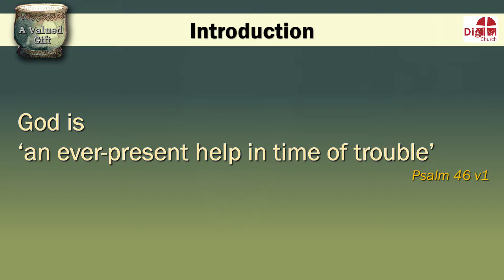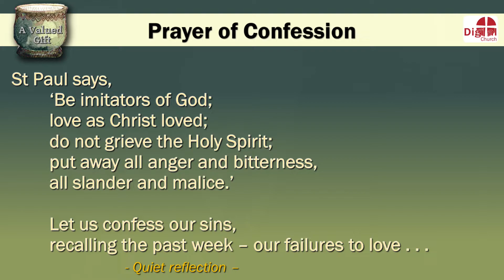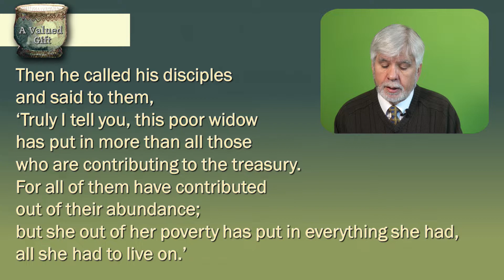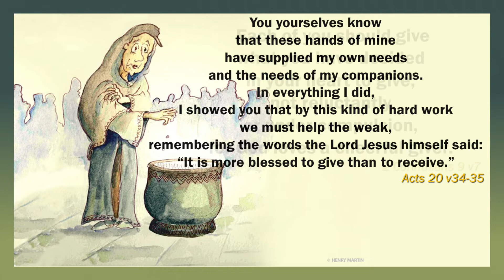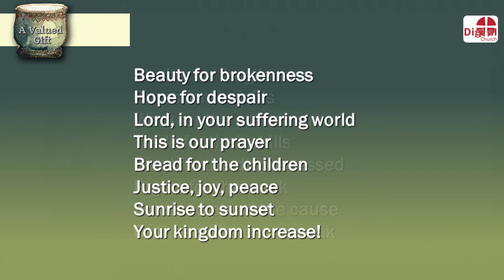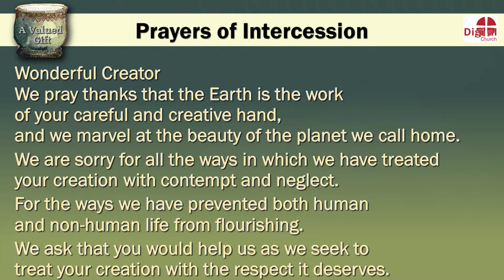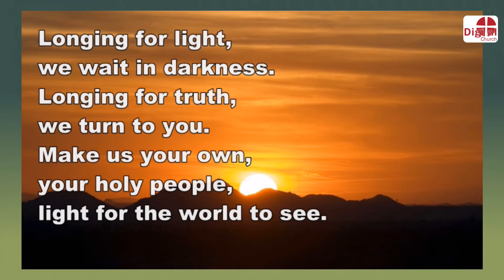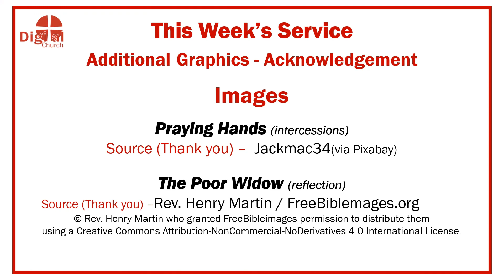DIGITAL CHURCH Service for week beginning Sunday 7th November 2021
This DIGITAL CHURCH service is from THE EAST SOLENT & DOWNS METHODIST CIRCUIT and has been prepared by David Arnott. The service includes a Bible reading, a reflection on the reading, prayers, and music.

The next service will be available for week beginning Sunday 14th November 2021.